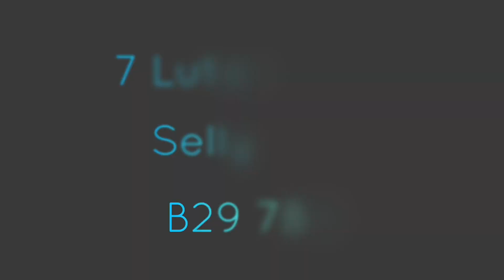7 Luton Road, Selly Oak, Birmingham, B29 7BN | House Hunt Selly Oak